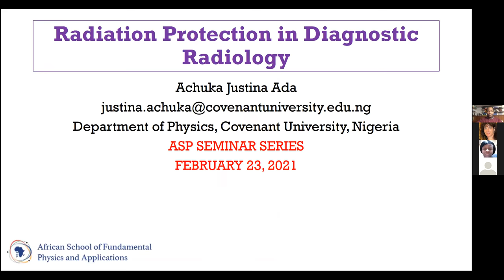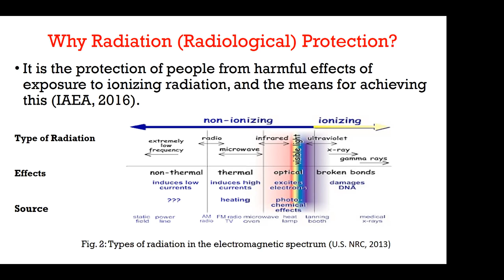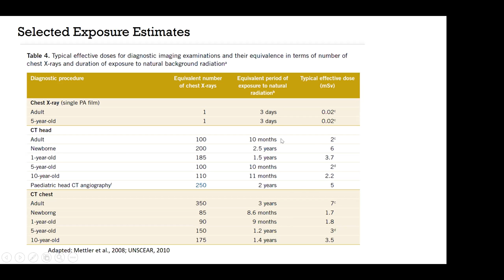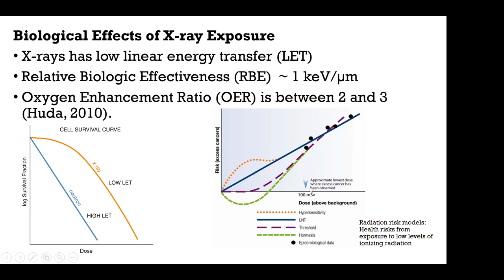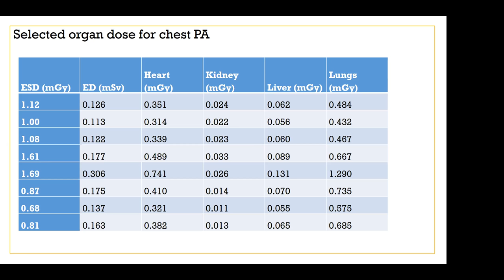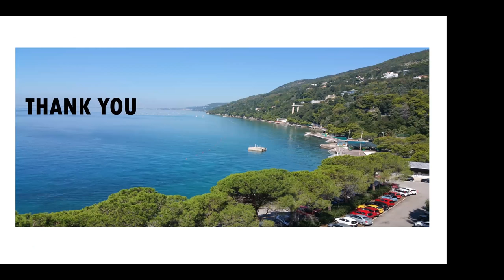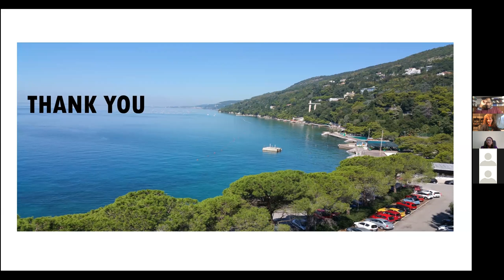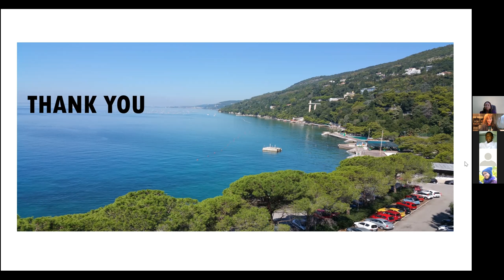ASP 20210223 JustinaAchuka RPDiagnostics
Lecture: Radiation Protection in Diagnostic Radiology
By Dr. Justina Achuka (alumna of ASP2014)